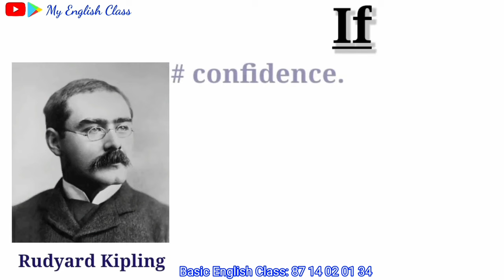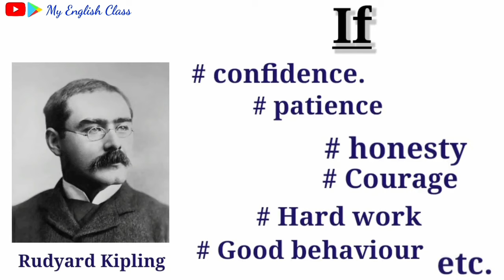If summary in Malayalam| Short Summary| If poem by Rudyard Kipling| Plus one English Chapters Summar